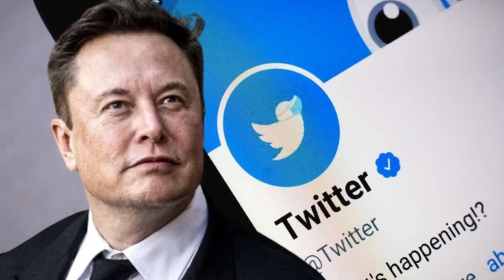Twitter locks staff out of office | Employees left meeting | Elon Musk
Twitter fell into a pitless chaos under its new owner Elon Musk after several employees appeared to have quit following a deadline by the billionaire entrepreneur and the company sent messages it was closing its "office buildings" for the next few days.
The New York Times (NYT) said in a report that after a 5 pm Thursday deadline was given by Musk to employees to choose whether to quit or stay on at Twitter, "hundreds of Twitter employees appeared to have decided to depart with three months of severance pay." Twitter also announced through email that it would close "our office buildings" and disable employee badge access until Monday.
During all this, Musk and his advisers also held meetings with some Twitter workers deemed "critical" and to stop them from leaving the company. The chaos also included confusing messages from Musk about the company's remote work policy.

Musk's team also held meetings with "undecided employees" who are considered key to Twitter's operations in a bid to try to persuade them to stay. "In his pitch, Mr Musk said that he knew how to win and that those who wanted to win should join him," the NYT report said. “In one of those meetings, some employees were summoned to a conference room in the San Francisco office while others called in via videoconference. As the 5 pm deadline passed, some who had called in began hanging up, seemingly having decided to leave, even as Mr. Musk continued speaking," it added.
Over the past few weeks, Musk has been firing those who oppose or disagree with him, often through public tweets.
He has told employees that they need to be "extremely hard core" to make the company a success and gave Twitter's remaining employees just about 36 hours to leave or commit to building "a breakthrough Twitter 2.0."
The unraveling at Twitter came within weeks of Musk acquiring the social media company for USD 44 billion last month and laying off half of Twitter's 7,500 full-time workers, including over 200 employees in India.

The NYT report added that the "shedding of so many employees in such a compressed period has raised questions about how Twitter will keep operating effectively." The report said after Musk asked workers to decide whether to stay with the company or depart, employees were provided with a FAQ ( frequently asked questions) document about exit packages on Wednesday.
The FAQ opened by saying that Musk's ultimatum was an "official company communication" and "not a phishing attempt." "As you have seen, Twitter is at the beginning of an exciting journey," the document said.
The FAQ said employees would have to "maximise working from an office" and "work the hours necessary to do your job at the highest level," including early mornings, late nights and weekends, the NYT report said.

Musk also sent out confusing and differing messages about Twitter's remote work policy, first saying that all Twitter employees must come into the office to work at least 40 hours a week and then announcing that "Regarding remote work, all that is required for approval is that your manager takes responsibility for ensuring that you are making an excellent contribution."
The NYT report said minutes later, Musk "sent another email to staff saying managers were on the hook not to lie about strong work as a cover for employees to work from home." "Any manager who falsely claims that someone reporting to them is doing excellent work or that a given role is essential, whether remote or not, will be exited from the company," Musk said